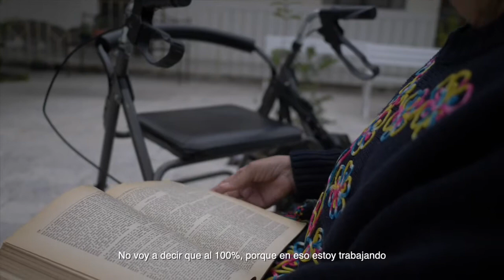Procuraduría de Atención y Protección Integral de Personas Adultas Mayores | Primer Informe DIF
En la Procuraduría de Atención y Protección Integral de Personas Adultas Mayores estamos apoyando a las y los adultos mayores con asistencia social y brindando atención a través de actividades recreativas, talleres de producción y autoempleo. 🙌🏼 UnAñoUniendoCorazones💜